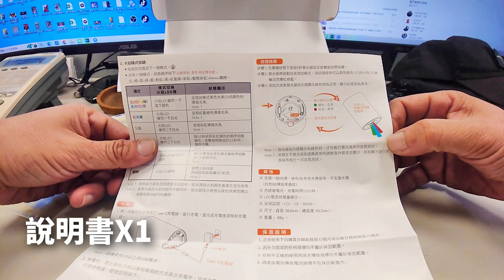【開箱】ACE TECH M870 專用 發光器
【 開箱 】ACE TECH m870 專用
台灣製造 ACE TECH m870 專用 發光器
適用於槍管外徑23-23.5mm。
( Marui M870 / M870 Breacher / A&K M870 / Golden Eagle M870 )
多色火焰（Bifrost）效果。
適用綠色、紅色夜光BB彈、標準BB彈。
高度耐用的鋁合金結構。
ACE TECH m870 專用 發光器 購買連結
※歡迎來到RST 紅星快遞頻道，RST 紅星快遞個秉持服務網友，讓更多喜歡生存遊戲Airsoft觀眾可以看到相關的歡樂影片，所以在此頻道分享給大家，如果喜歡我們的頻道，請訂閱我們，我們將會持續努力帶來更多不確定優質內容。